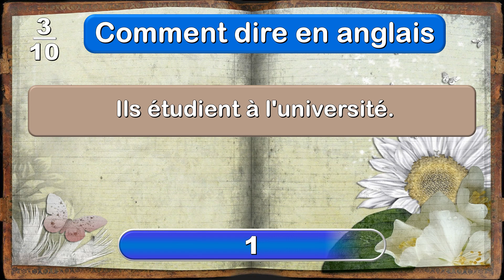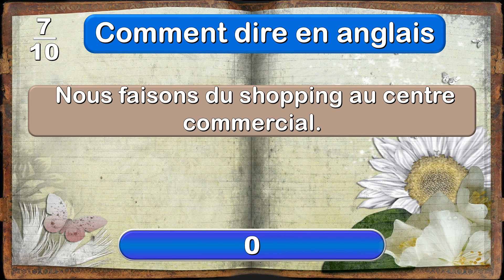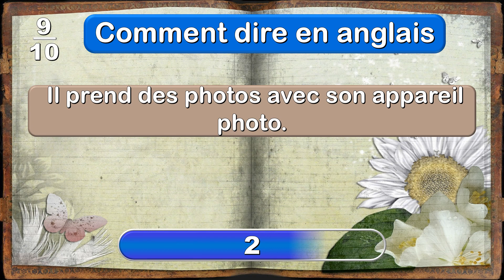Anglais pour débutant - Traduction Français Anglais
Comment apprendre l'anglais rapidement ? Cette vidéo vous propose 10 phrases simples de la langue française que vous devez traduire en anglais. Cette méthode d'apprentissage est conçue pour faciliter la compréhension et aider à mémoriser les phrases en anglais pour les débutants.

Que vous soyez un étudiant ou simplement curieux d'apprendre une nouvelle langue, ce cours d'anglais est idéal pour vous.

Ne cherchez plus à comment apprendre l'anglais, nous sommes là pour vous guider tout au long de votre parcours d'apprentissage, en vous simplifiant les bases de l’anglais à travers des exercices pédagogiques variées pour améliorer votre vocabulaire anglais.

Rejoignez-nous dès aujourd'hui et embarquez dans cette aventure linguistique passionnante pour maîtriser l'anglais rapidement et avec confiance.